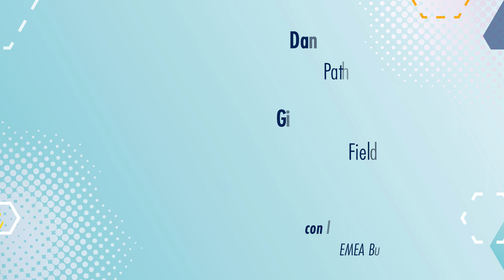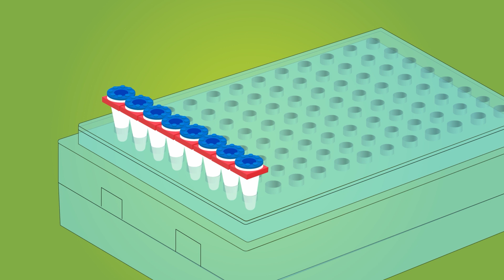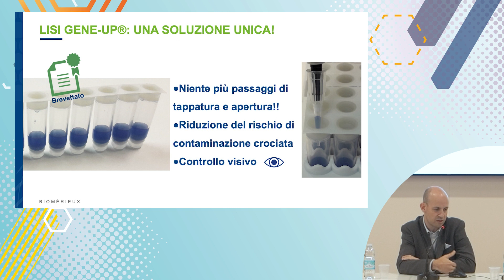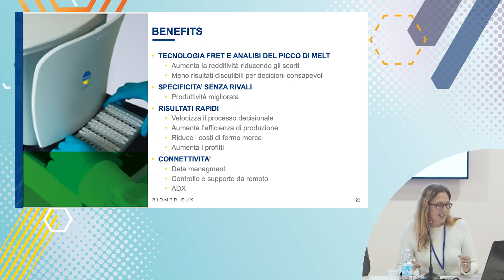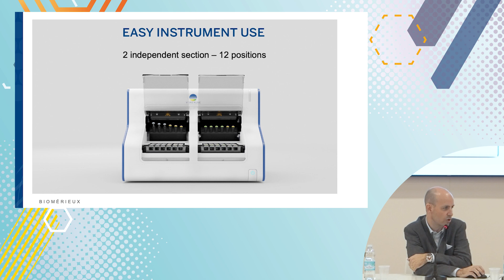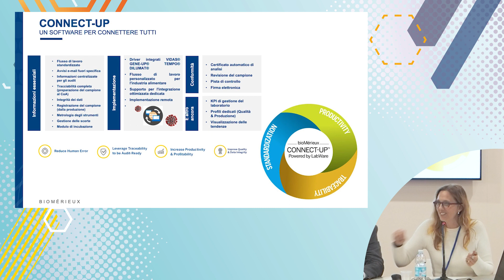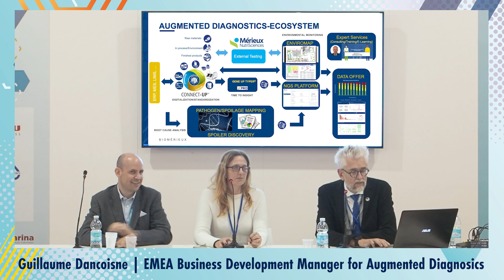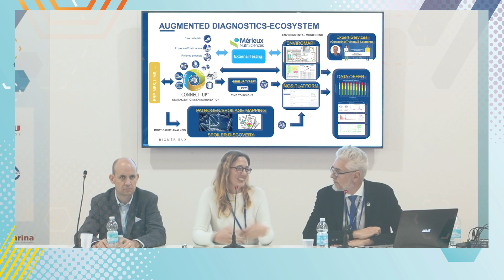Il futuro dei test sui patogeni alimentari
Oggi, nel mondo alimentare in continua e rapida trasformazione, i microorganismi patogeni sono sempre di più una grave minaccia per la produzione alimentare. Forte della propria conoscenza, grazie ad oltre 30 anni di esperienza nella microbiologia e nell’analisi dei patogeni alimentari, bioMerieux propone un approccio innovativo offrendo soluzioni rapide e certificate per rispondere alle nuove esigenze e diventare un vero e proprio partner delle industrie di settore.

Si parlerà di strumenti automatizzati e validati che la nostra azienda progetta, produce e offre per il rilevamento dei patogeni alimentari.

Presenteremo i vantaggi di VIDAS, una soluzione “user-friendly” e automatizzata con più validazioni al mondo, parleremo del GENE-UP, la nostra RT-PCR, che permette un analisi semplice e rapida (1 ora) per i patogeni.
Apriremo “una finestra sul futuro”, mostrando come la nostra azienda può supportare il settore alimentare attraverso il concetto “prevedere e prevenire.

Relatori:
Daniela Barbara Superchi - bioMérieux Pathogen Specialist
Giorgio Volponi - Field Application Specialist
Guillaume Dancoisne - EMEA Business Development Manager for Augmented Diagnosics

Timeline:
00:00:26 Introduzione al convegno
00:01:05 Presentazione di biomerieux
00:02:52 L'offerta di biomerieux
00:05:38 Le proposte per i patogeni: Gene-up
00:22:50 Le proposte per i patogeni: Vidas
00:35:58 Diagnostica predittiva